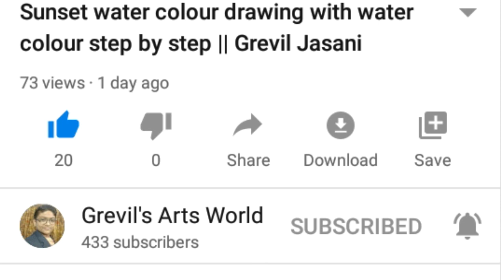My brushes for painting+Highway watercolour drawing | Tutorial | Grevil Jasani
Hello,